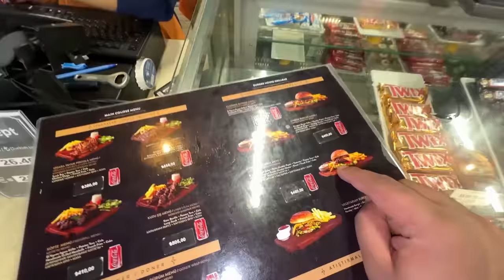Baraf Mein Swimming Pool 😍❄️ | Yeh Pani Itna Garam Kese Hai ? 😱